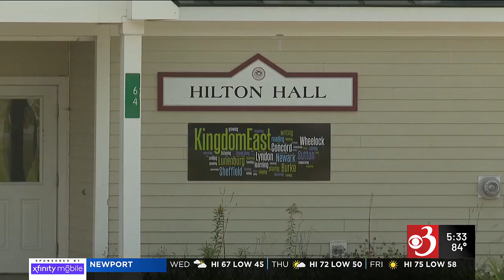Manufacturers say Caledonia County in dire need of more housing